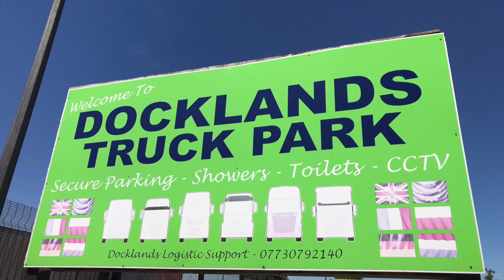Docklands Truck Wash Goole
Truck Wash